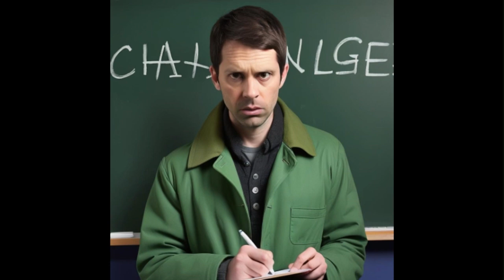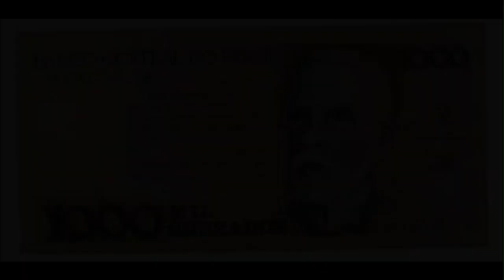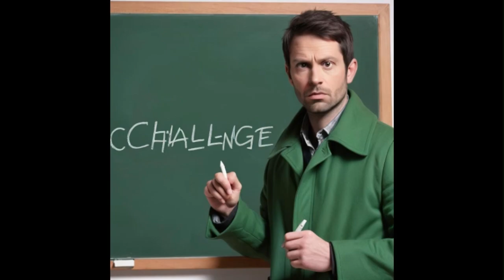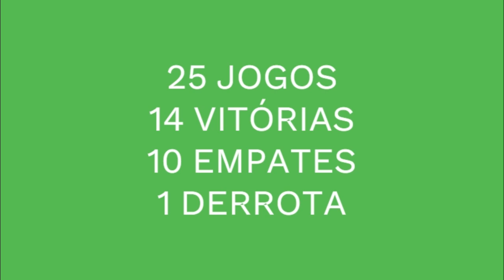DESAFIO 015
MAIS UM DESAFIO PARA A TORCIDA PALMEIRENSE (E TORCEDORES EM GERAL)